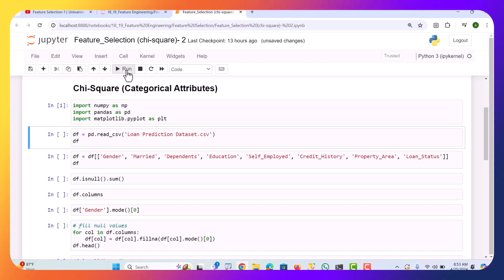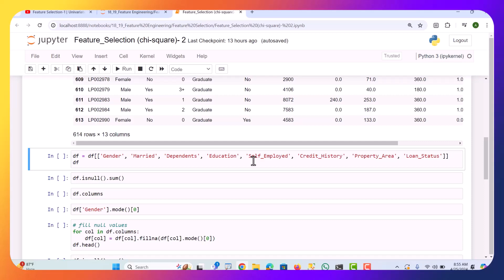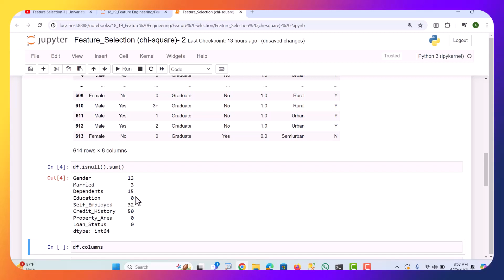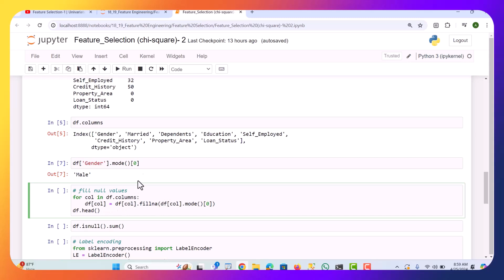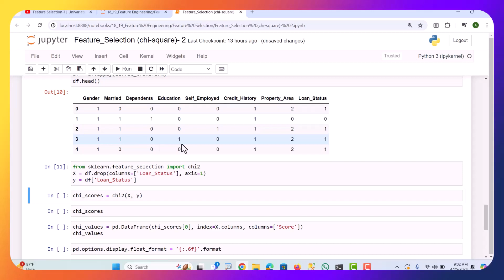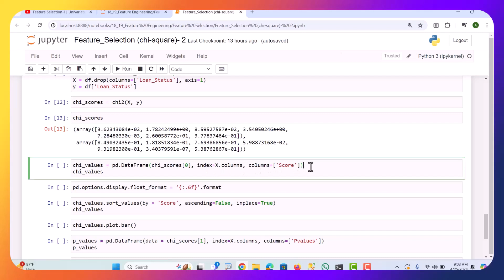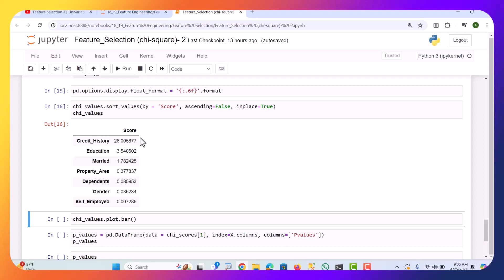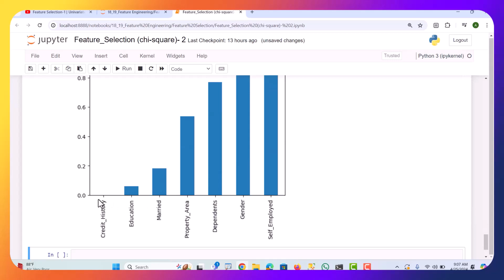Feature Selection-2 | Univariate Selection using chi square | chi score | pvalues | Aksadur | Bangla